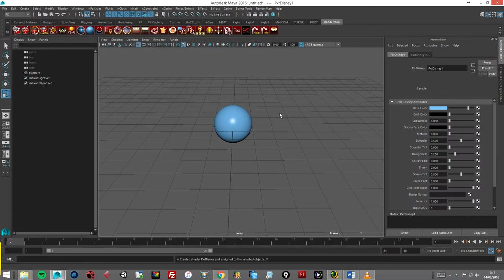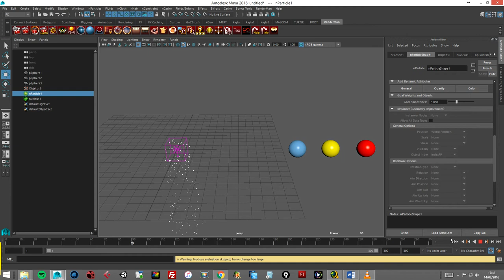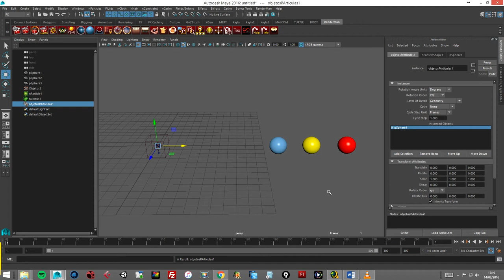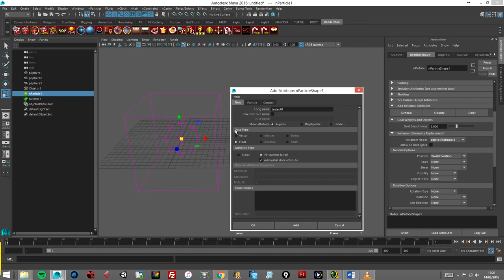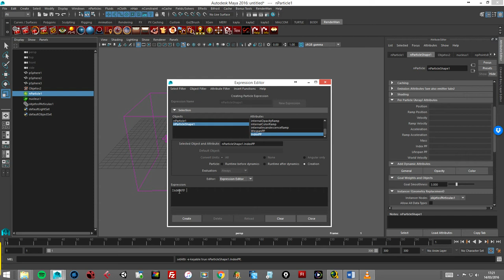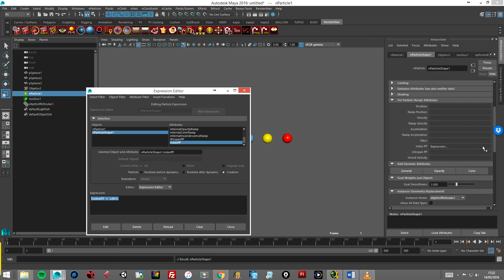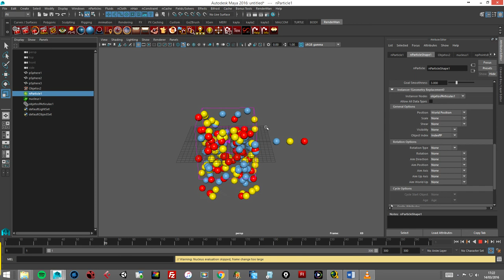Maya Emisor de Particulas con distintos objetos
Crearemos con Maya 2016, un emisor de particulas que emitira distintos objetos de forma aleatoria.